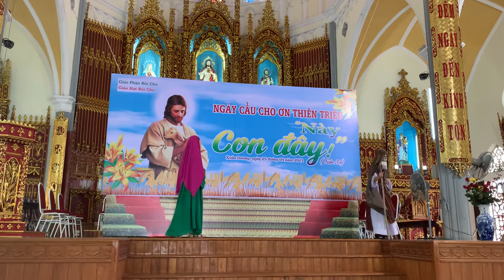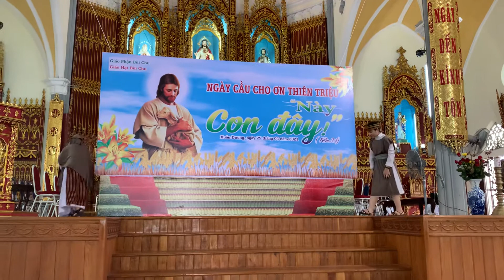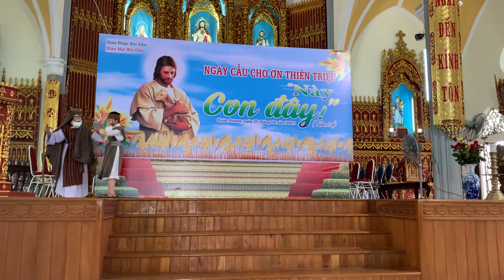ƠN GỌI CỦA SAMUEL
Trình diễn: Đệ Tử Dòng Mân Côi
Ngày cầu nguyện cho ơn gọi tại Giáo Xứ Xuân Dương, Giáo Phận Bùi Chu